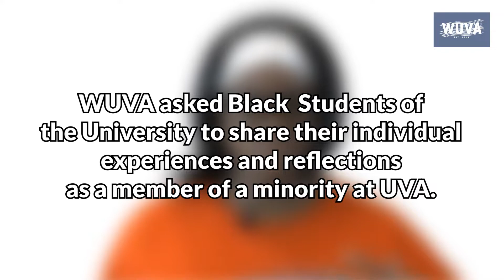UVA Black Student Experience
WUVA sat down with several members of the black community at UVA. Watch as they describe the good, bad, and ugly of being part of a community that has been historically discriminated against.